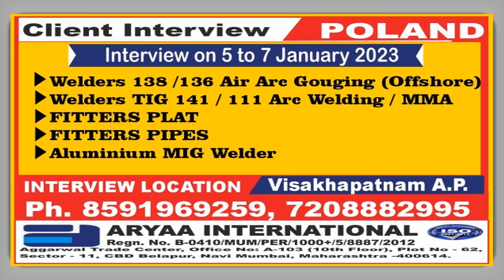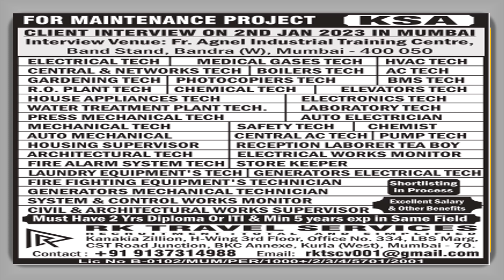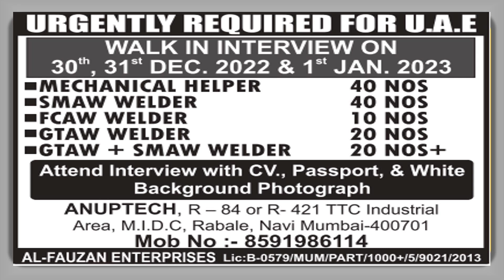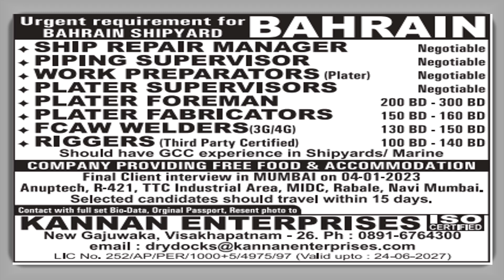31st DECEMBER ASSIGNMENT ABROAD TIMES | GULF JOB UPDATE | GULF JOB VACANCY 2022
31st DECEMBER ASSIGNMENT ABROAD TIMES | GULF JOB UPDATE | GULF JOB VACANCY 2022 |